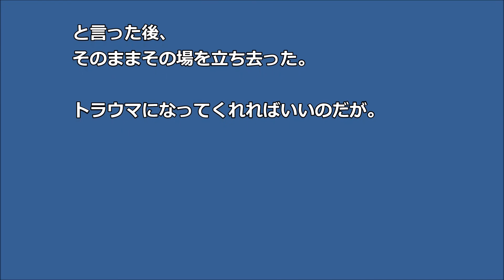【GJ】英会話の勧誘 うざいのでふっかけた「これ訳せたら入る」